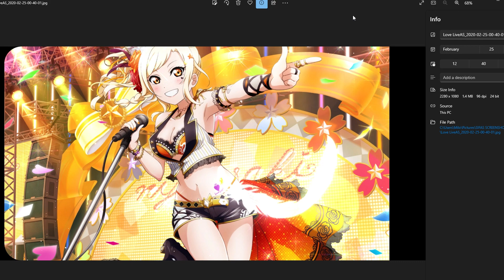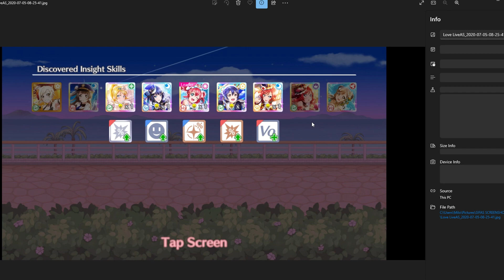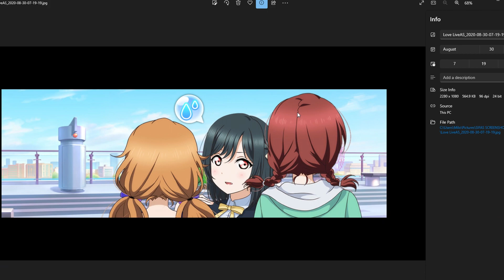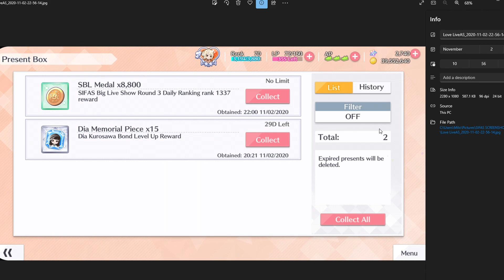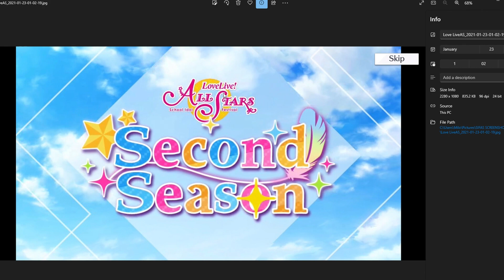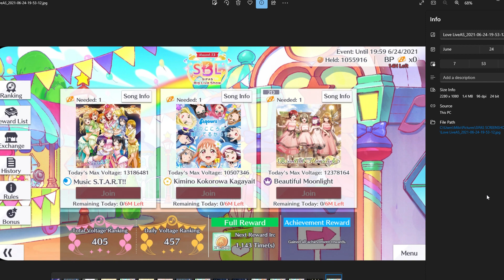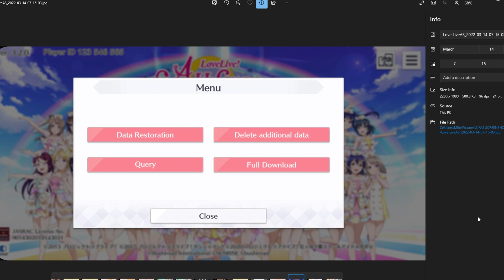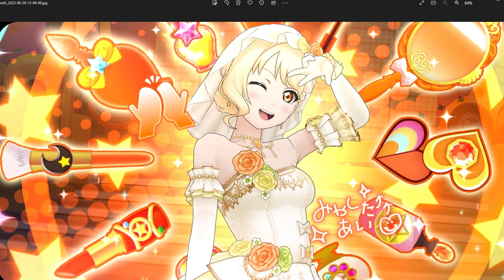The SIFAS Ending Journal - A Trip Down Memory Lane [BONUS EPISODE]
BOO! For this year's halloween I decided to bring back this video series from the dead!!! Ok not really.
I had thought of doing this a few weeks or months ago, to go through all the screenshots I had of SIFAS, reminice about them and maybe tell some stories behind a few of them, so I did it while my memory of the game was still fresh enough for me to remember what some of them may have meant.
It's mainly me just reminiscing about the past and the journey through the game that I ended up documenting momentarily, I hope you can enjoy it!

this is probably the last SIFAS video i'm making. I never ended up playing the private server.